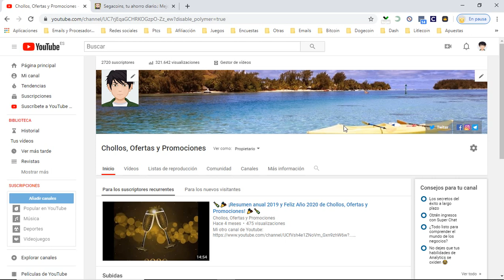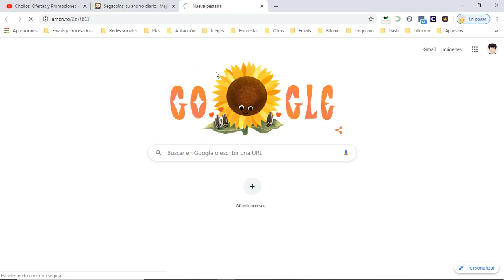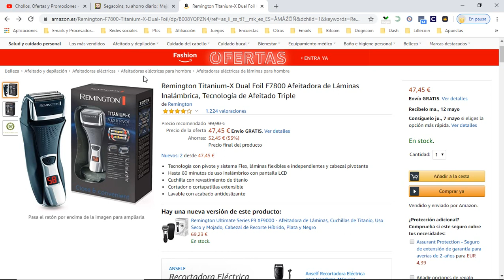🪒 ¡Oferta Amazon! Afeitadora Remington Titanium F7800 47,45€ ¡53% DTO! Opiniones | Descuentos 🪒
Afeitadora Remington Titanium F7800 barata 47,45€

🪒 ¡Oferta Amazon! Afeitadora Remington Titanium F7800 barata 47,45€ ¡53% DTO! Opiniones | Descuentos 🪒

Tecnología con pivote y sistema Flex, láminas flexibles e independientes y cabezal pivotante
Hasta 60 minutos de uso inalámbrico con pantalla LCD
Cuchilla con revestimiento de titanio
Cortador o cortapatillas extensible
Lavable con acabado antideslizante